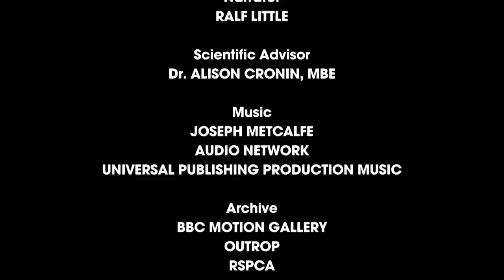S7E13 | New Leader Chippy’s Strutting His Stuff For The Ladies | Monkey Life | Beyond Wildlife